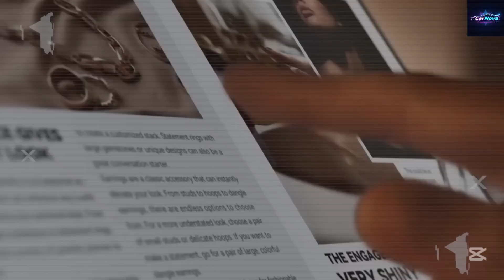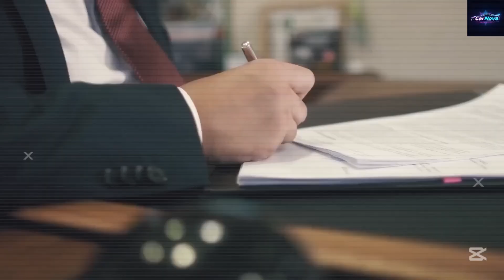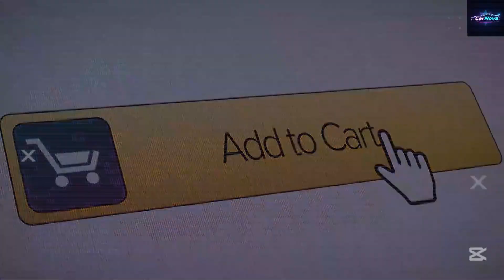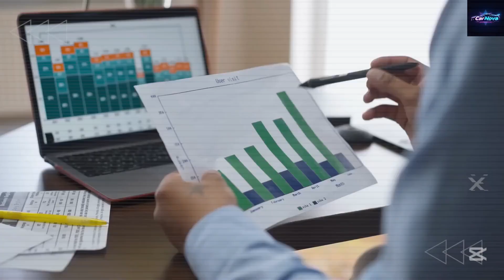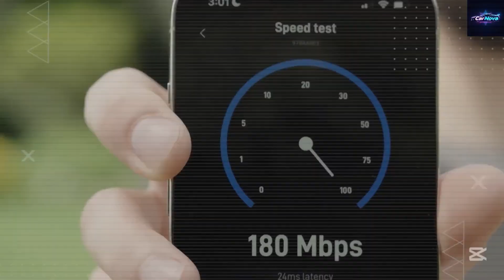Elon Musk’s Tesla Pi Phone with AI6 Chip: The $237 Smartphone That Destroys iPhone and Samsung!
🚀 Elon Musk’s Tesla Pi Phone with AI6 Chip is finally here — a $237 revolutionary smartphone that challenges everything we know about mobile technology. In this video, we break down how the Tesla Pi Phone destroys the iPhone and Samsung by using on-device intelligence powered by the groundbreaking AI6 chip, developed in partnership with Samsung. Whether it’s real-time voice control, 72-hour battery life, or total privacy with zero cloud data tracking, this device is changing the smartphone game.

📱 Get ready to explore how Tesla’s $237 Pi Phone with the AI6 chip is smarter, faster, and more private than anything Apple or Samsung has ever released. We’ll show you benchmark results, real-world performance, and how this futuristic AI chip works with local processing to make your phone smarter without spying on you. This isn't just a new phone — it’s the beginning of a new era in AI smartphones, Tesla technology, and digital freedom.

🔥 Want to know if the Tesla Pi Phone can really destroy the iPhone and Samsung Galaxy? Watch till the end to see exclusive performance data and Elon Musk’s vision behind this game-changing device.